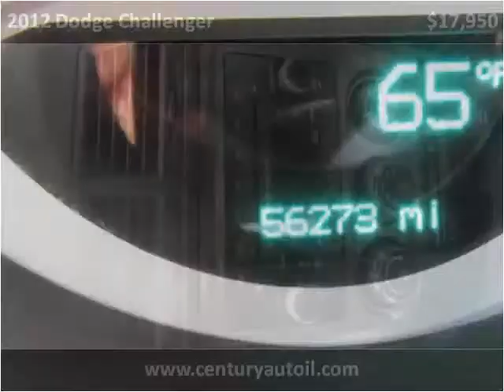2012 Dodge Challenger Used Cars Chicago,elgin,aurora,addison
This 2012 Dodge Challenger is available from Century Auto Sales.